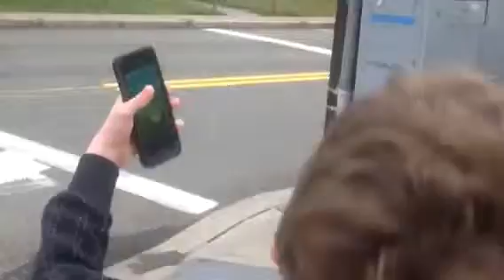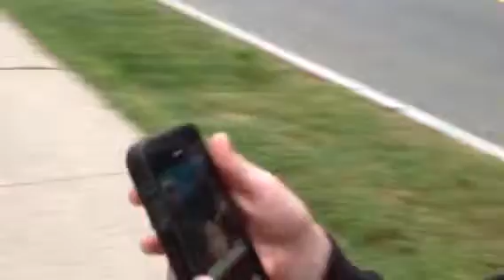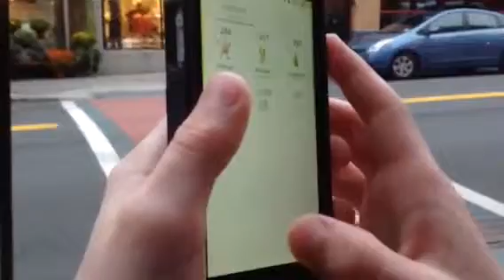MYSTIC GYM RAGE | Pokemon Go #3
Still forgot to enable comments...smh

Bye!